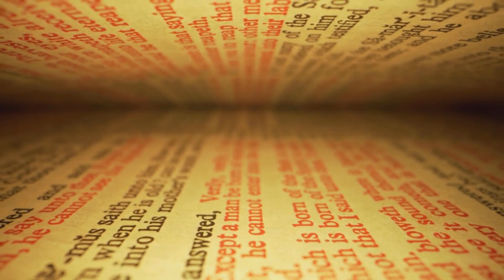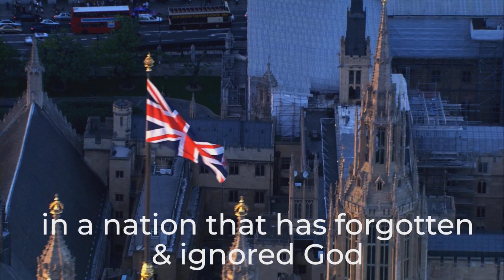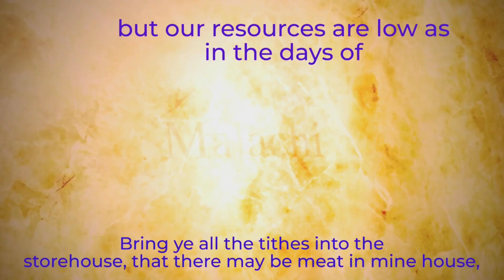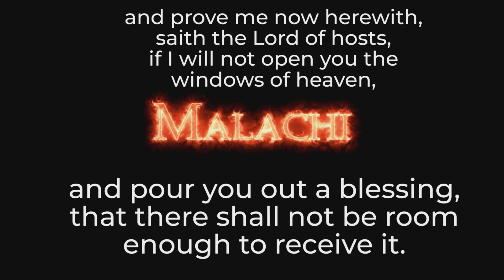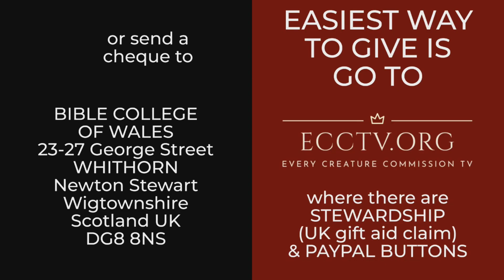15 PRAYER AND INTERCESSION Part 15 - What Paul said about prayer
Lecturer: David P Griffiths

Introduction - rejoicing, without ceasing, giving thanks
1)  Praying for Heads of Government
2)  Hands outstretched to heaven
3)  Sanctifying prayer

ECCTV.ORG for Stewardship and PAYPAL BUTTONS on the footer - Cheques written to "BIBLE COLLEGE OF WALES", 23-27 George Street, Whithorn, Wigtownshire, DG8 8NS.